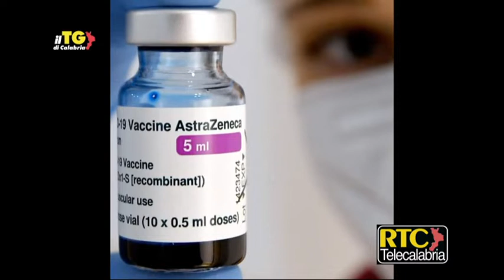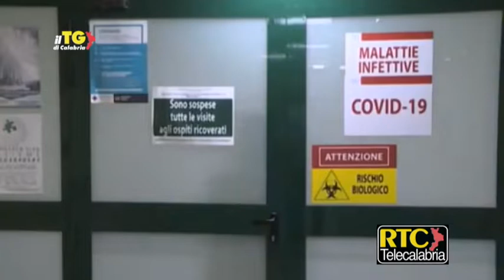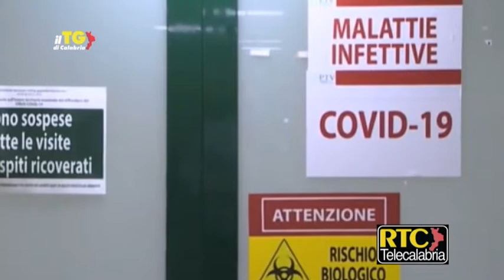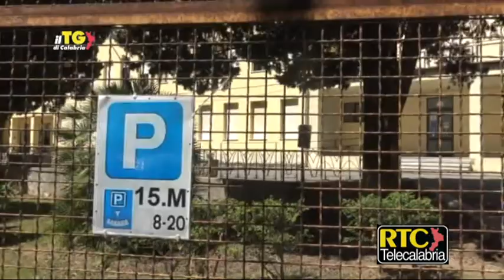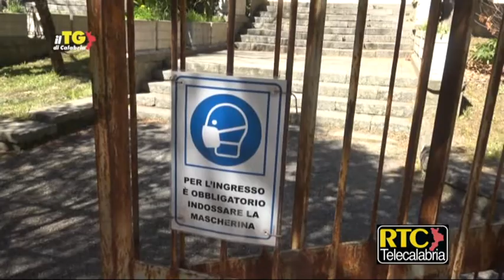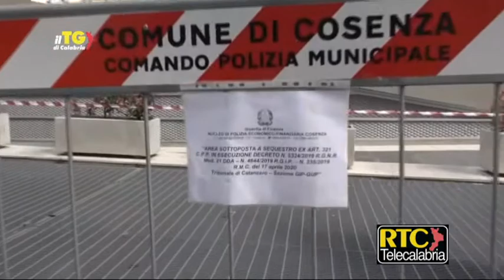Il TG di Calabria dell'8 Aprile 2021